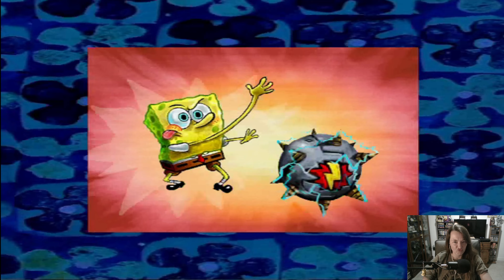The SpongeBob SquarePants Movie - Part 6 (This is insane)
The plot of the video game is largely based on the film, albeit liberties are taken occasionally. King Neptune's crown has been stolen by Plankton. SpongeBob and Patrick must retrieve it from Shell City and save Bikini Bottom.